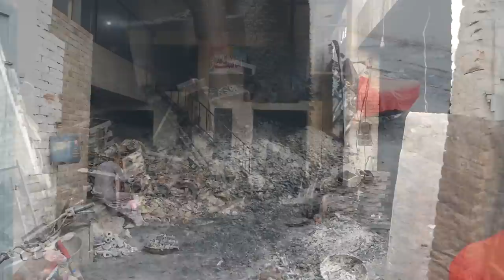Casting Process & Tour of a Cast Iron Factory